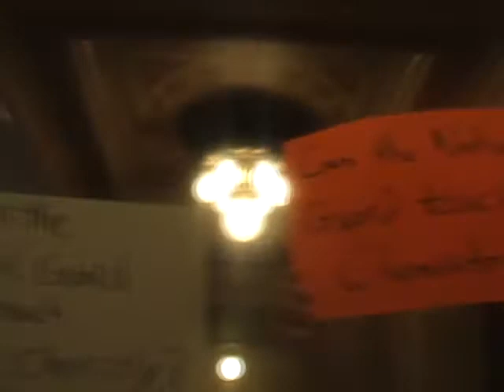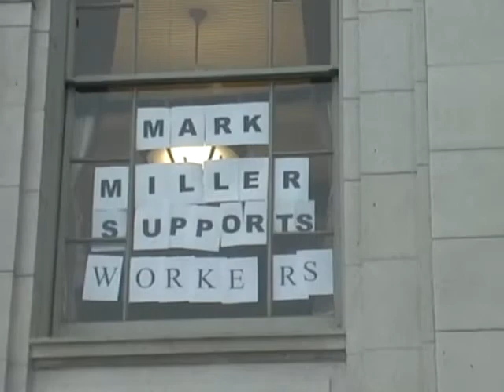Budget Repair Bill Protest 2-17-2011